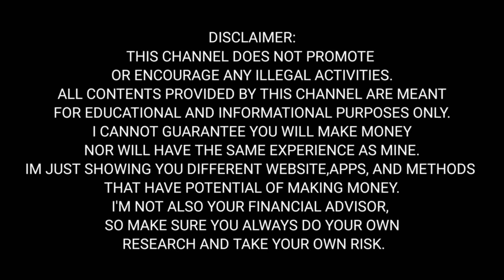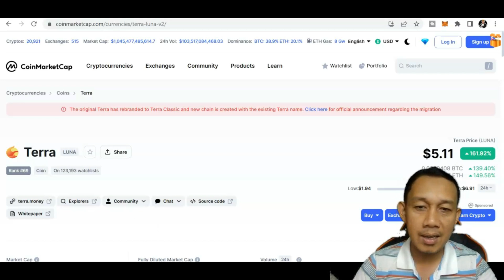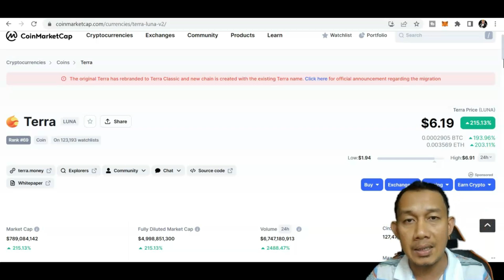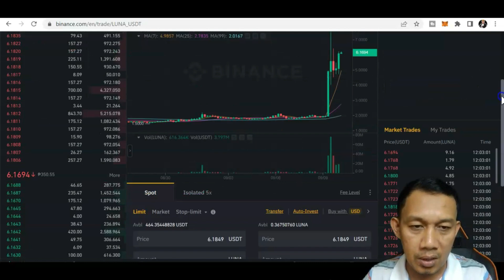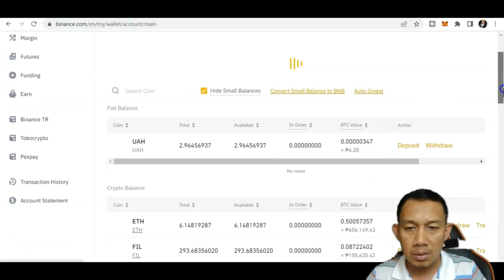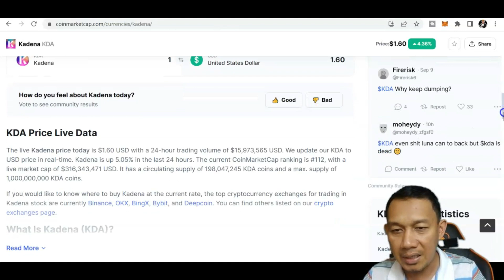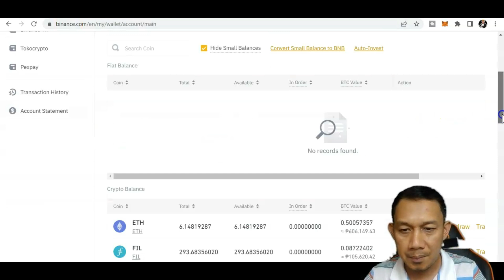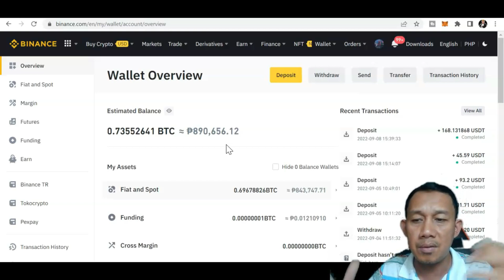TERRA LUNA PUMP 220% IN 24 HOURS KUMITA AKO NG 89,000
binance tutorials for beginners
binance tutorials pdf
binance trading tutorials
binance futures tutorial
binance academy tutorials
safemoon code in binance
safemoon in binance
safemars in binance
binance tutorial philippines
tutorials for binance
binance graph tutorial
binance tutorial greek
binance api tutorial javascript
binance api tutorial java
binance jersey tutorial
tutorials on binance
binance quick tutorial
is safemoon available in binance
binance tutorial tagalog
binance tutorial pdf
binance tutorial for beginners tagalog
binance tutorial youtube
binance tutorial trading
binance tutorial reddit
binance tutorial step by step
binance tutorial app
binance api tutorial
binance australia tutorial
binance academy tutorial
binance account tutorial
binance advanced tutorial
binance tutorial philippines
binance tutorial bangla
binance tutorial beginners
binance bridge tutorial
binance bot tutorial
binance battle tutorial
binance buy tutorial
binance bitcoin tutorial
binance tutorial completo
binance tutorial canada
binance tutorial cz
binance complete tutorial
binance crypto tutorial
binance chart tutorial
binance chain tutorial
binance coin tutorial
binance tutorial deutsch
binance tutorial definitivo
binance dex tutorial
binance deposit tutorial
binance defi tutorial
binance desktop tutorial
binance dogecoin tutorial
binance tutorial pdf download
binance tutorial español
binance tutorial español 2021
binance tutorial english
binance exchange tutorial
binance ethereum tutorial
binance advanced exchange tutorial
binance earn tutorial
tutorial binance empezando desde cero
binance tutorial for beginners 2021
binance tutorial for beginners pdf
binance tutorial for beginners youtube
binance tutorial futures